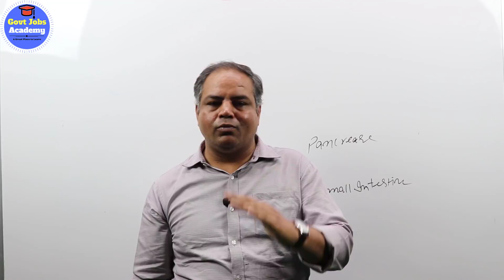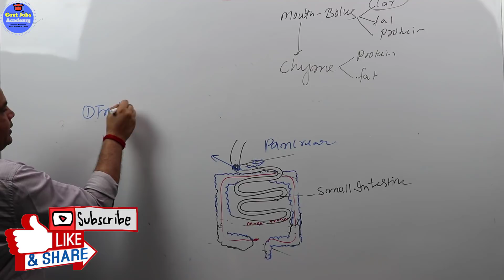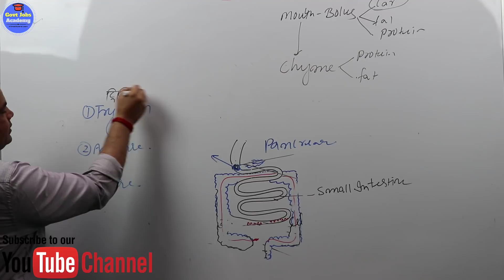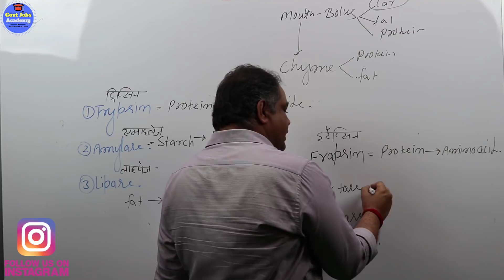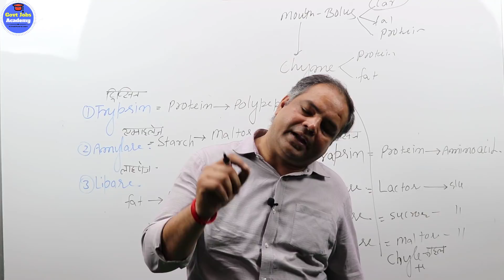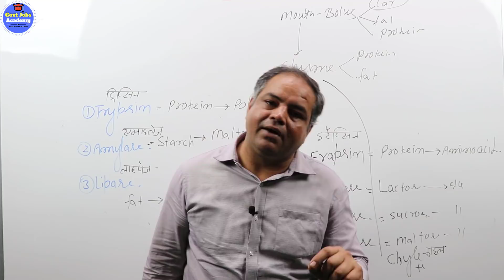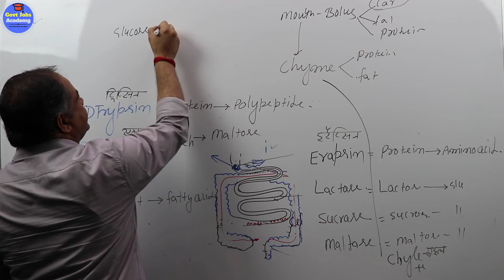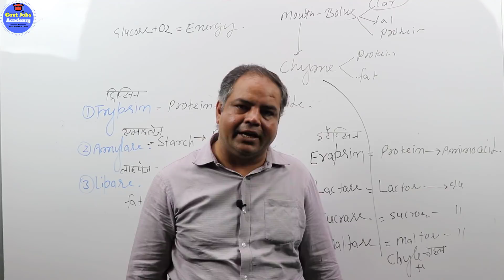Digestive System in Human{मानव में पाचन तंत्र}-Part-7 (Biology) For RRB NTPC/SSC/UPSC/UPPSC/BPSC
Nutrition in Human Beings (Digestive System in Human Body):
Basic organs of the human digestive system are:
1.Mouth(Buccal cavity),
2.Oesophagus(Food pipe),
3.Diaphragm(Sheet),
4.Stomach(J shaped),
5.Small intestine,
6.Large intestine,
7.Rectum,

- Alimentary canal/Gut is the entire path of food from the mouth to anus.
- The small intestine is longer than large intestine but still, it is called as it is thinner.
-Peristaltic movement: When the slightly digested food enters the food pipe, the walls of the food pipe starts contraction and expansion movements to move the food along the gut. This movement of walls of food pipe is called peristaltic movement.
-Sphincters: These are circular muscular structures which control the movement of the substance through them. Normally, they remain closed. When movement is required, they open. There are many sphincters in the gut.

Glands of the human digestive system are:
1.Salivary glands,
2.Liver,
3.Pancreas.

- Salivary glands in our mouth produce saliva which contains an enzyme called salivary amylase which digests the starch present in the food into sugar.
- The pancreas lies behind the lower portion of the stomach. It secretes pancreatic juice which contains many digestive enzymes.
- The liver secretes greenish yellow liquid called bile. Bile is temporarily stored in the gallbladder before it is sent to the small intestine through the bile duct.